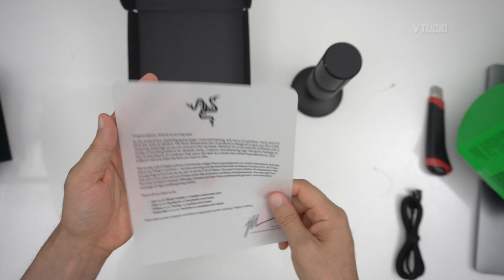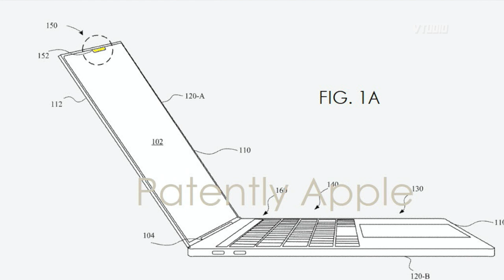Razer Kiyo Camera & Seiren Microphone - Better Zoom for Classes and Meetings 👩‍💻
Ever wanted to look better than Bill Gates on Microsoft Teams?

Everyone knows that the quality of the built in webcam and microphone is trash, so in this review we check out Razer's Kiyo and Seiren X offerings to see just how much better an external microphone and webcam does at making you look your magnificent best.

CREDITS
Wowamusic - Warte Beib